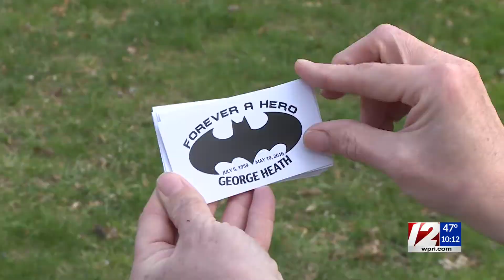Taunton widow to honor husband by sending 'kindness cards' on the 5th anniversary of his death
The widow of a Taunton man killed in a violent rampage at the Silver City Galleria nearly five years ago is asking for the community's help spreading kindness in her husband's memory.